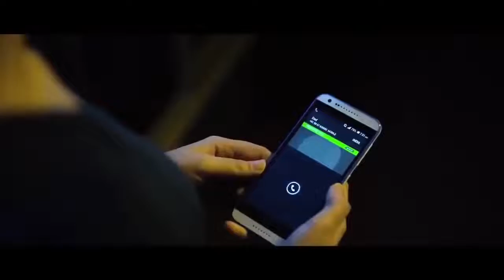BA PASS 2 hindi Official Trailer -